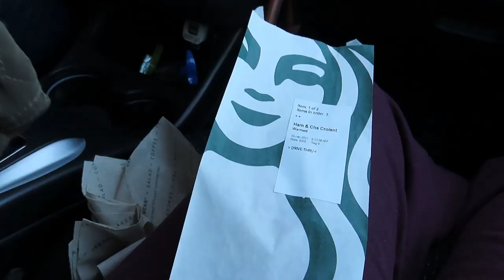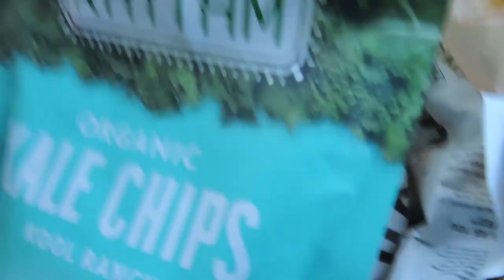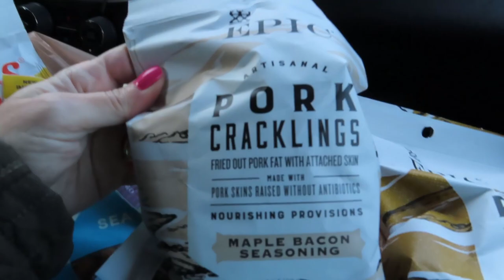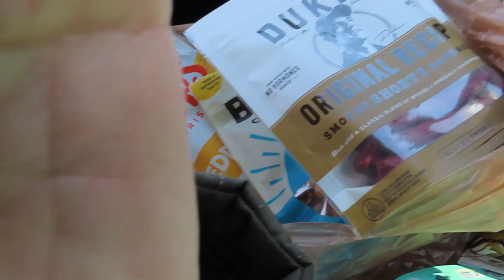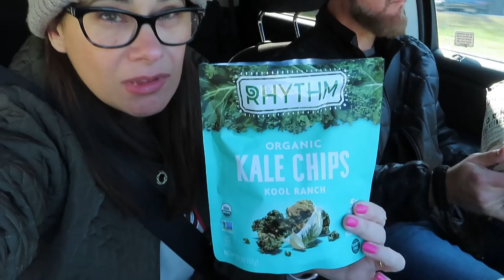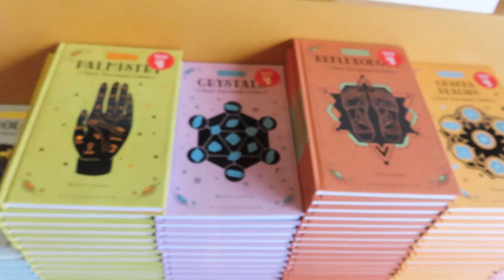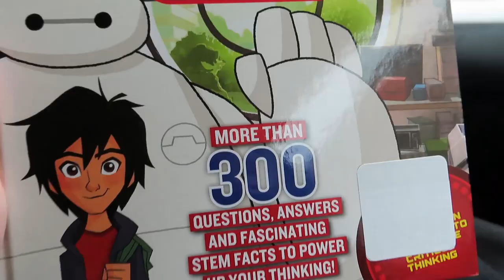DITL Travel Vlog to Nashville: Writer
Hey guys, this week's video is a travel vlog to Nashville, TN. There are some exciting things happening. I can't wait for your guys to find out.

Here are some of my goodies:

1️⃣ Affirmation cards: this will help you step up your mind game. Your thoughts will now be in your control!
2️⃣ Super Manifesting Journal: with this journal you will map out a plan for your career and personal life. It’s a step by step guide to make sure you get what you desire.
3️⃣ My Book Companion Journal: you will have a companion for the book you’re writing. You will forever remember how you felt while writing your precious book.
4️⃣ Work In Progress Club: in order to get your career and personal life to the next level, you have to have your mind in the right space. In this club, I give you strategies on how to show up every day as your best self.
5️⃣ One on One Consulting for writers. If you’re a new writer and you’re overwhelmed with how much there’s is to know about writing and self-publishing, then a one on one session is perfect for you. All the information you need is in one place, plus, you’ll get to ask all your pressing questions and get answers in real-time!